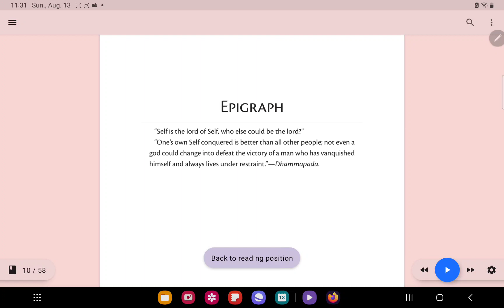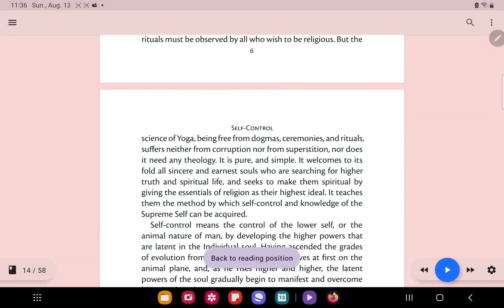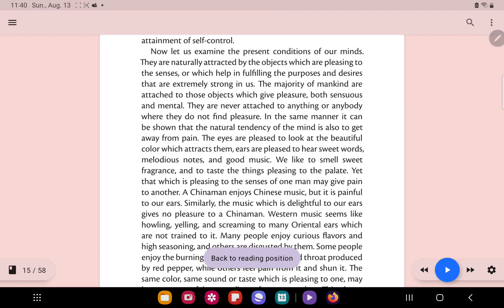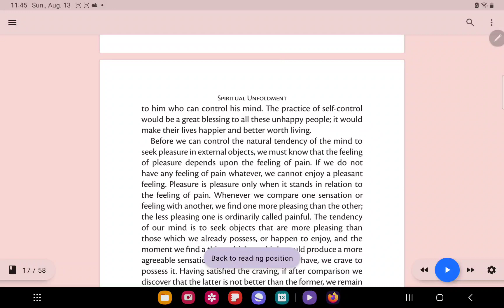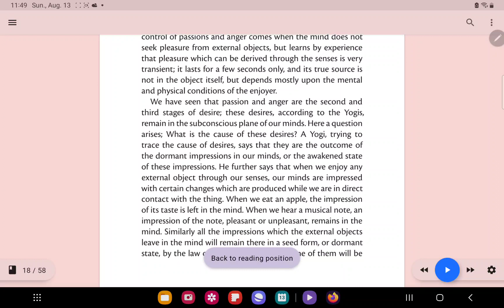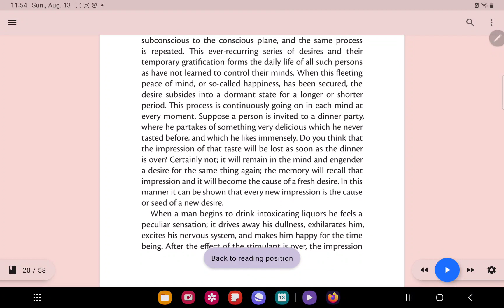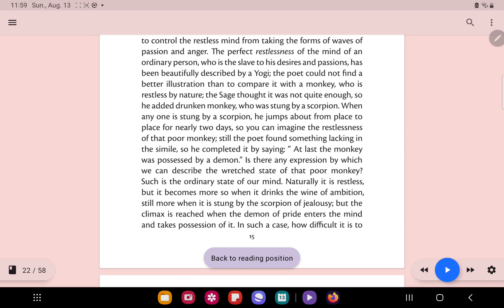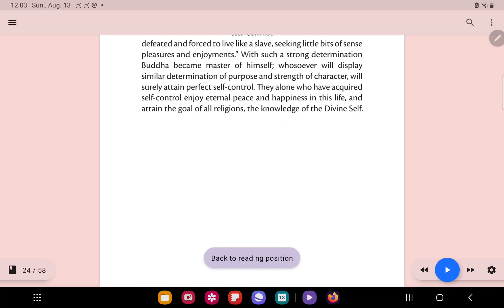Swâmi Abhedânanda (1866–1939) Vedânta Philosophy Three Lectures on Spiritual Unfoldment Chapter 1